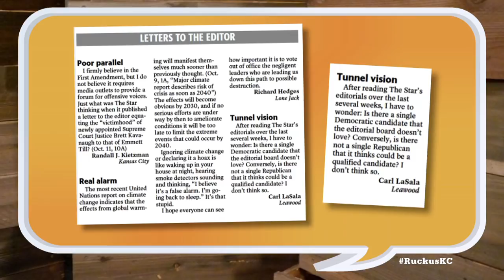Ruckus - October 18, 2018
Mike Shanin talks to Jackson County Legislator Greg Grounds about the seven proposed changes to the Jackson County charter. Mary O'Halloran, Patrick Tuohey, Terry Riley and Woody Cozad discuss the crowded race to become the next mayor of Kansas City including the return of Jolie Justus, the spike in voter registration in Johnson County and Jackson County and dark money in political campaigns.